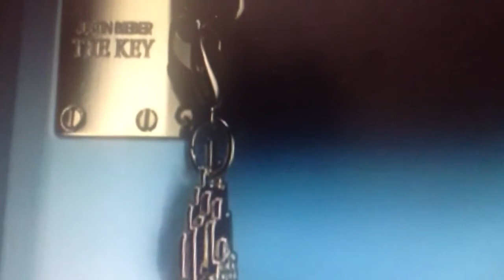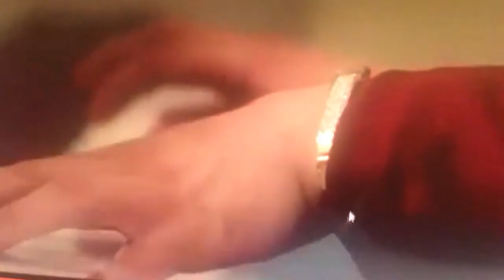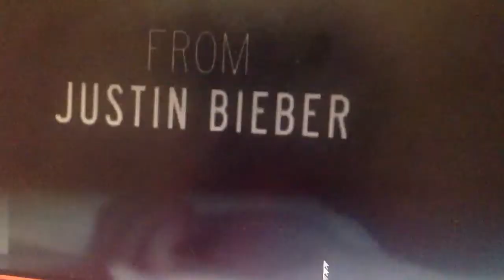Justin Bieber & "The Key" Subliminal Messages...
The Evil Elite Know Jesus has The Key!  So they Mock him in plain site... Justin Bieber's Fans are called the "Beliebers"... He has been sent by the Evil Elite in order to deceive Young Christian Girls...